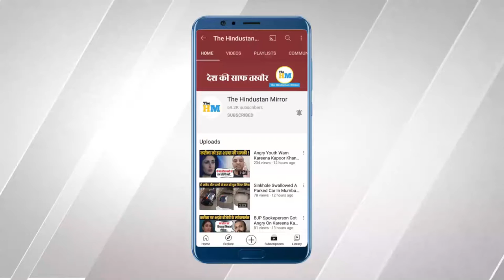103 साल का वो शख्स जिसके आगे PM Modi भी हुए नतमस्तक | Pm Modi Meets 103 Year Old Man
Video Title :-
103 साल का वो शख्स जिसके आगे PM Modi भी हुए नतमस्तक | Pm Modi Meets 103 Year Old Man

About Video :-
Prime Minister Narendra Modi meets 100-year-old freedom fighter Laxmi Narayan Gupta at Jamboree Maidan. During this meeting, PM Modi got to know about the condition of Laxmi Narayan Gupta, for full report please watch the video.

Pm modi hindi news,
Pm modi in mp,
Pm modi in bhopal,
Pm modi video,
Laxmi narayan gupta freedom fighter,
Laxmi narayan gupta freedom fighter news,
Laxmi narayan gupta kaun hai,
Laxmi narayan gupta age,
Laxmi narayan gupta meets pm modi,
Laxmi narayan gupta meets pm modi in bhopal,
Laxmi narayan gupta with pm modi in bhopal,
Pm modi meets 100 year old man,
Pm modi meets 100 year old man viral video,
Pm modi meets 100 year old man in bhopal,
Pm modi meets 100 year old man viral video bhopal,
Pm modi meets 100 year old freedom fighter,
Pm modi meets 100 year old freedom fighter news,
Pm modi meets 100 year old freedom fighter in bhopal,
Pm modi meets 100 year old freedom fighter viral video,
Pm modi meets 100 year old freedom fighter viral video bhopal,
Pm modi meets 100 year old freedom fighter bhopal news,
Pm modi meets 103 year old man,
Pm modi meets 103 year old man viral video,
Pm modi meets 103 year old man in bhopal,
Pm modi meets 103 year old man viral video bhopal,
Pm modi meets 103 year old freedom fighter,
Pm modi meets 103 year old freedom fighter news,
Pm modi meets 103 year old freedom fighter in bhopal,
Pm modi meets 103 year old freedom fighter viral video,
Pm modi meets 103 year old freedom fighter viral video bhopal,
Pm modi meets 103 year old freedom fighter bhopal news,
Pm modi meets laxmi narayan gupta,
Pm modi meets laxmi narayan gupta viral video,
Pm modi meets laxmi narayan gupta in bhopal,
Pm modi meets laxmi narayan gupta viral video bhopal,
Pm modi meets laxmi narayan gupta news,
Pm modi meets laxmi narayan gupta in bhopal news,
Nanna ji meets pm modi viral video,
Nanna ji meets pm modi in bhopal viral video,
Nanna ji meets pm modi news,
Nanna ji meets pm modi,
Nanna ji meets pm modi in bhopal,
Who is nanna ji,